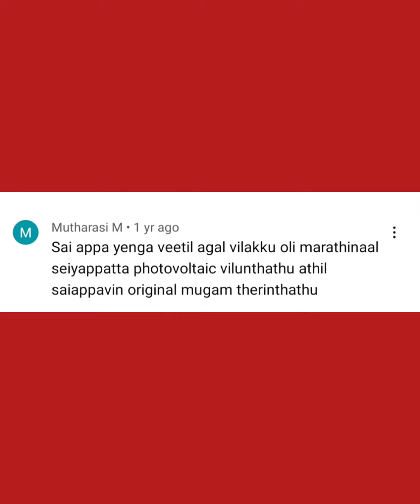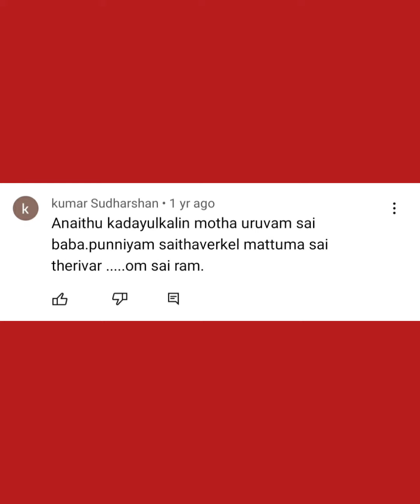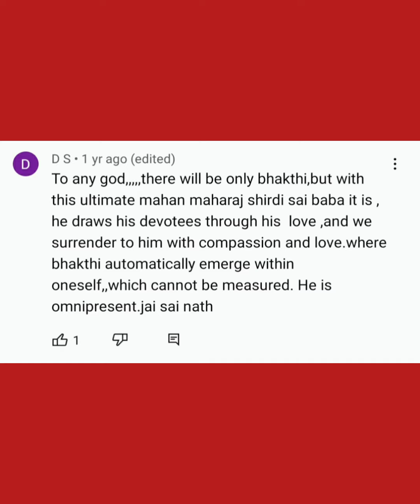Sai baba Miracles in devotees life।Om Sai ram🙏🙏